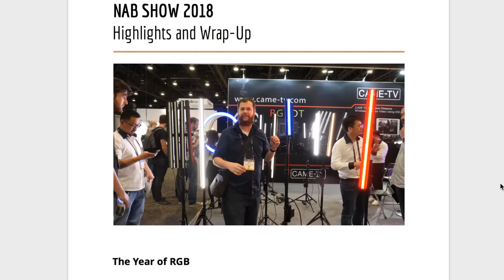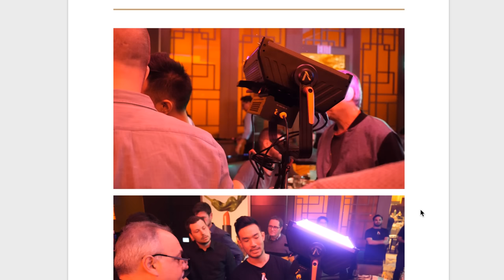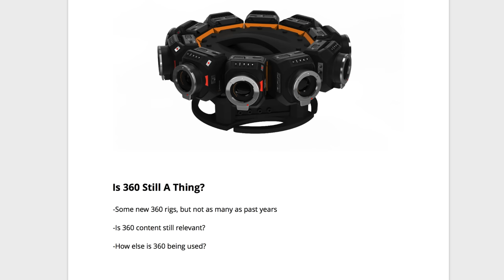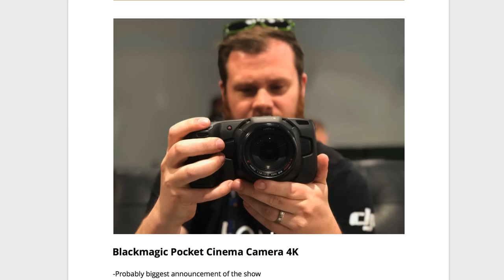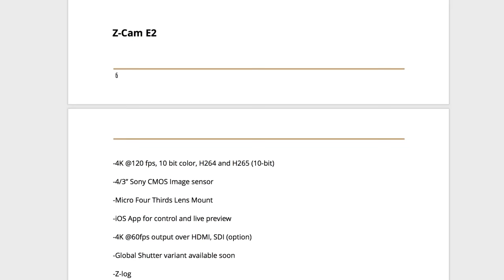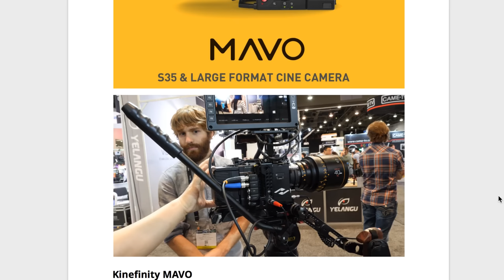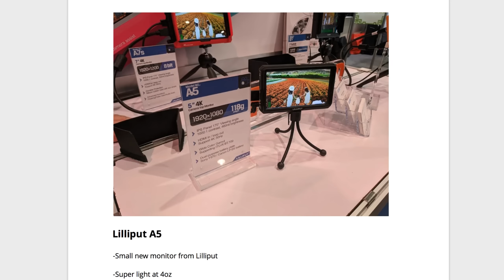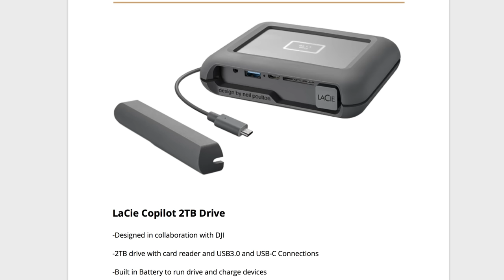🔴 NAB 2018 LIVE Wrap-up with Special Guest Devin Hansen - Aputure, Blackmagic, Kinefinity, and More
This week we are taking a look back at some of the standout products and announcements from NAB 2018.  Joining me this week is my friend Devin Hansen, most commonly known from DSLR Film Noob!  Devin and I had the opportunity to explore the show, and now that time has passed, we are going to go through some of our thoughts on what was revealed this year.  Please join us live and let us know what you found exciting coming out of NAB 2018, or anything you wished had been announced.  It's gonna be a great show!